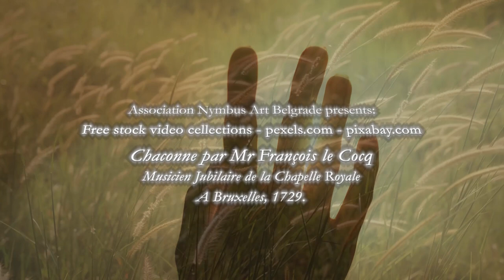Chaconne: Mr. François Le Cocq (1729) - Guitarre baroque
Thanks to free stock video collections: pexels.com / pixabay.com

Chaconne par Mr. François Le Cocq (fl. 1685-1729) - Musicien jubilaire de la Chapelle royale de Bruxelles, en 1729 - plus five variations at the end by Mr. Francesco Corbetta (ca. 1615 – 1681).

Playing, recording, audio-video edit by Andrej